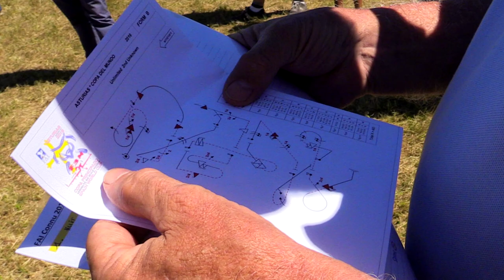F3M World Cup Copa Principado 2016 Juan Robledo